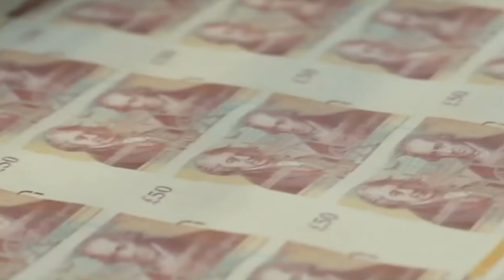Royals Who Have Secret Love Children You Never Knew About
For people who obsess over every detail of royals’ lives, rumors of affairs and love children are quite common. You could write books about all the alleged love children over the years in the British royal family alone, but we only want to look at the ones we know about for sure.

Put aside your favorite rumor, and we’ll take a look at the royals who have been confirmed to have illegitimate children. From Queen Elizabeth’s cousin who faced some family controversy when she got pregnant to the Prince of the Netherlands who had more than one illegitimate child, here are some royals who had love children you never knew about.

Mark Phillips | 0:00
Prince Albert II of Monaco | 1:18
Marina Ogilvy | 2:31
Prince Bernhard of The Netherlands | 3:17